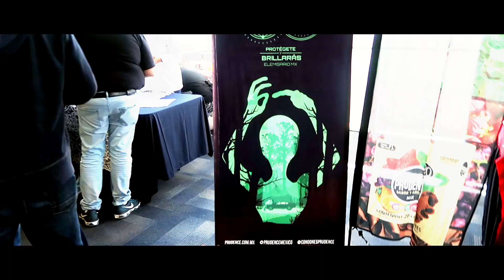WORLD OF DANCE MEXICO CITY 2018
WODMEXICOCITY 2018 COMPETENCIA NACIONAL DONDE LOS GANADORES REPRESENTAN A MEXICO EN EL WODFINALS 2017 EN LOS ANGELES CALIFORNIA, USA.

VENUE EXPO REFORMA.